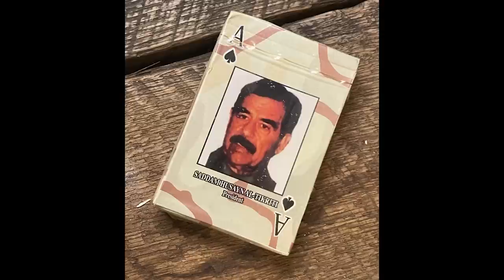The Iraq Invasion: 20 Years Later with Navy SEALs "Coch" and Dorr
Don't have legal protection? Make sure to visit our friends at CCW Safe:

It's been a little over 20 years. Retired Navy SEALs "Coch" and Dorr talk about the Iraq invasion.

Specifically, "Coch" shares some of his experiences during the war in Iraq.

- Access the BEST Pistol Class we've taken, online, with Handgun Mastery PRO.

VIDEO EQUIPMENT WE USE:
- Sony Alpha 7S III Camera
- Sony FE 24-70 mm Lens F2.8 G Master
- Ronin-S Gimbal
- GoPRO Hero 10
- GoPRO Max
- Sennheiser EW 112P G4 Lav Mics
- Rode Microphones Wireless GO II